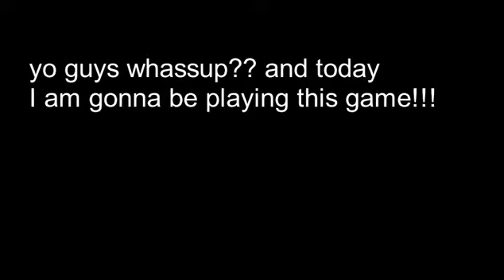This game will make everyone angry!!!!!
Today I am gonna be playing the most annoying game ever!!!
don't play this game!! or else you will boil with anger!
I found this game on the internet!!! It' like the game called
geometry dash!